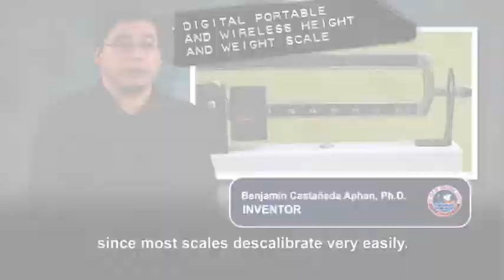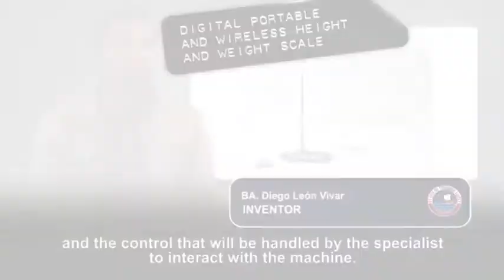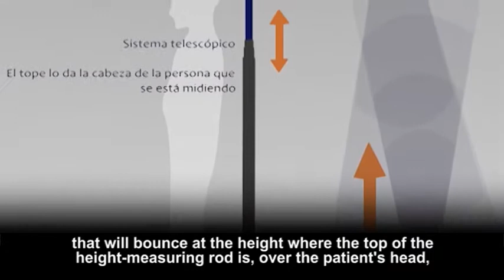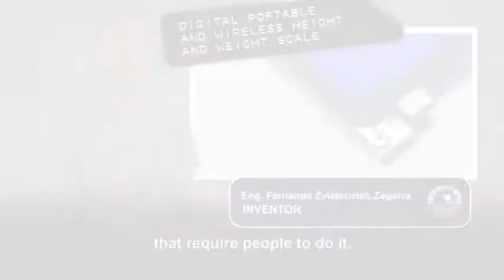PUCP - Digital portable and wireless height and weight scale - Medidor digital